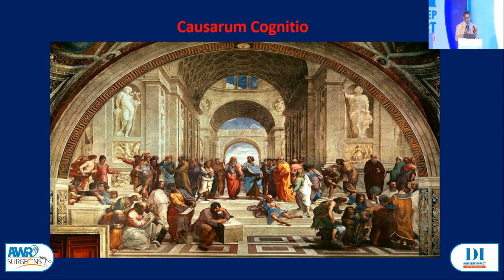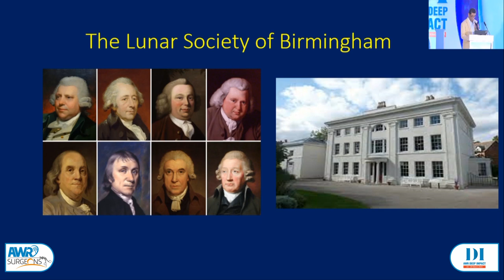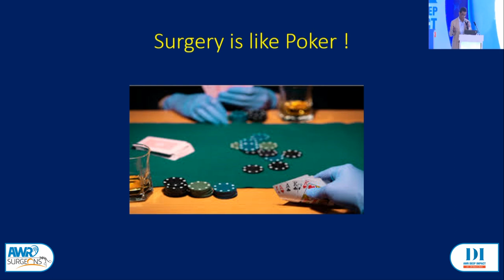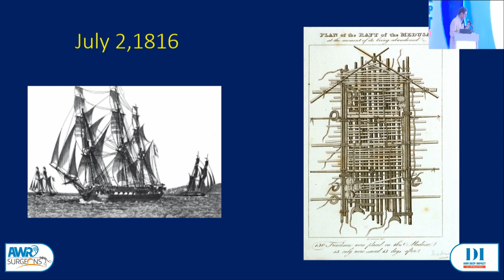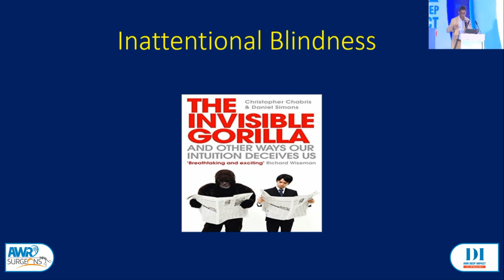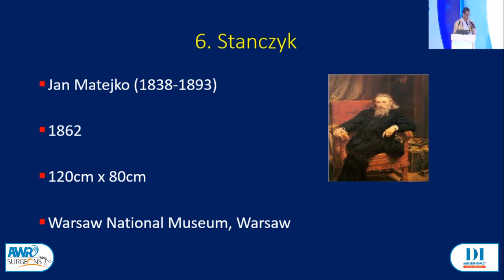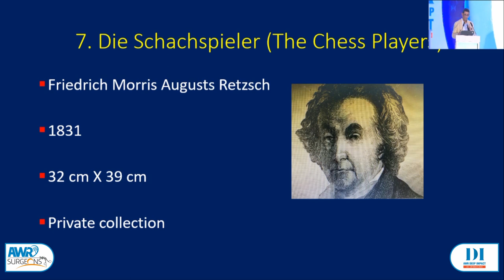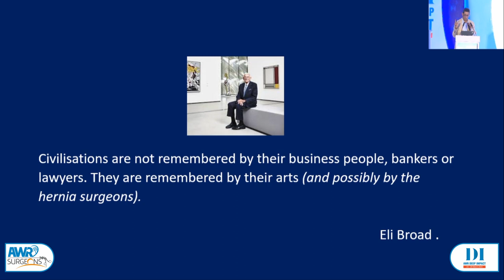AWR Deep Impact 2023- Keynote by Adarsh Chaudhary | Philosophy of Surgery in Seven Paintings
AWR Deep Impact 2023 was conducted by AWR Surgeons at Vivanta, New Delhi. Adarsh Chaudhary delivered Keynote on Philosophy of Surgery in Seven Paintings.
Dr. Adarsh Chaudhary is a doctor with a rich experience in Hepatabillary and Pancreatic surgery. He was instrumental in starting one of the first departments of Surgical Gastroenterology in India. He has also won a number of highly prestigious awards and has been inducted in to respected medical associations such as his fellowships at the Royal College of Surgeons, Edinburgh and the World Health Organization, USA. Dr Chaudhary is counted among one of the most famed  GI Surgeon in India, with a bourgeoning experience of 30+ years.